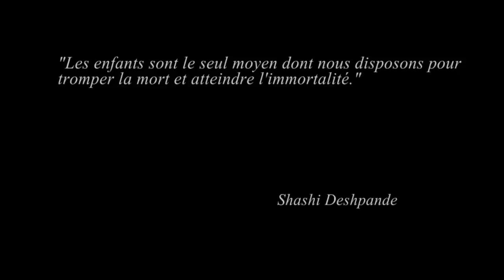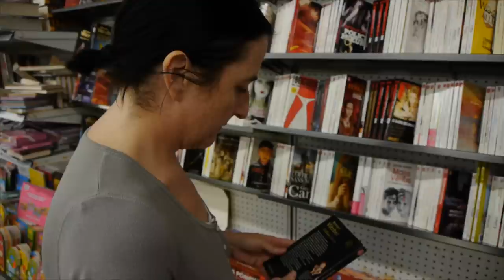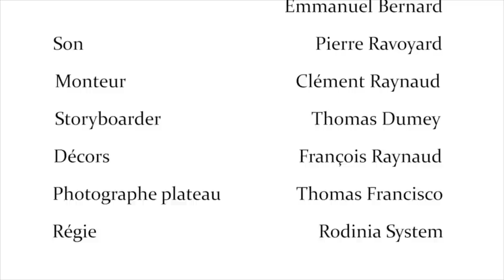L'absence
Court-Métrage de Ment réalisé en Mars 2011.

Françoise Goubert ; Stéphane Caudéran ; Jean- François Coffin ; Jean-Baptiste Becq